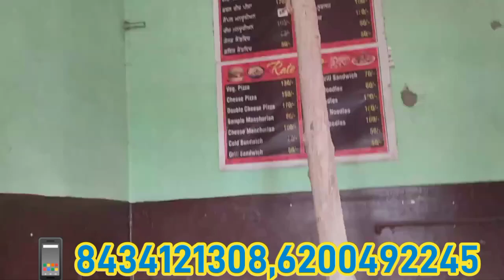lanter uthane Wala thekedar lanter uthane wale thekedar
lanter uthane wale thekedar#lanter Lanter uthane wala thekedar housedesign lanter house lifting#lanter uthane wala thekedar thekedar Lanter uthane wala House Lifting And Shifting

house lifting and shifting in all india#
wale Mistri  लेंटर उठाने वाले ठेकेदार makan uthane wale .

thekedar- lanter uthane wala
ठेकेदार- लेंटर उठाने वाला
thekedar- makan (lanter) uncha ya down karne wala
thekedar- lanter uthane wala.जैक द्वारा किसी मकान या छत को ऊँचा या डाउन किया जाता है।
jack dwara kisi makan ya chhat ko uncha ya down kiya jata hai.

lanter uthane wala thekedar
लेंटर उठाने वाला ठेकेदार
lanter uthane wala mistry
लेंटर उठाने वाला मिस्त्री
lanter uthane wala machine
लेंटर उठाने वाला मशीन
lanter uncha karne wala thekedar
लेंटर ऊँचा करने वाला ठेकेदार
lanter uncha karne wala mistry
लेंटर ऊँचा करने वाला मिस्त्री
lanter uncha karne wala machine
लेंटर ऊँचा करने वाला मशीन
lanter down karne wala thekedar
लेंटर डाउन करने वाला ठेकेदार
lanter down karne wala mistry
लेंटर डाउन करने वाला मिस्त्री
lanter down karne machine
लेंटर डाउन करने वाला मशीन
lanter
लेंटर
 आप
makan uthane wala thekedar
मकान उठाने वाला ठेकेदार
makan uthane wala mistry
मकान उठाने वाला मिस्त्री
makan uthane wala machine
मकान उठाने वाला मशीन
makan uncha karne wala thekedar
मकान ऊँचा करने वाला ठेकेदार
makan uncha karne wala mistry
मकान ऊँचा करने वाला मिस्त्री
makan uncha karne wala machine
मकान ऊँचा करने वाला मशीन
makan
मकान
building uthane wala thekedar
बिल्डिंग उठाने वाला ठेकेदार9
building uthane wala mistry
बिल्डिंग उठाने वाला मिस्त्री
बिल्डिंग उठाने वाला मशीन
building uthane wala machine
building uncha karne wala thekedar
बिल्डिंग ऊँचा करने वाला ठेकेदार
building uncha karne wala mistry
बिल्डिंग ऊँचा करने वाला मिस्त्री
building uncha karne wala machine
बिल्डिंग ऊँचा करने वाला मशीन
building
बिल्डिंग
kothi uthane wala thekedar
कोठी उठाने वाला ठेकेदार
kothi uthane wala mistry
कोठी उठाने वाला मिस्त्री
kothi uthane wala machine
छत उठाने वाला ठेकेदार
chhat uthane wala thekedar
chhat uthane wala mistry
छत उठाने वाला मिस्त्री
chhat uthane wala machine
छत उठाने वाला मशीन
chhat uncha karne wala thekedar
छत ऊँचा करने वाला ठेकेदार
chhat uncha karne wala mistry
छत ऊँचा करने वाला मिस्त्री
chhat uncha karne wala machine
छत ऊँचा करने वाला मशीन
chhat down karne wala thekedar
छत डाउन करने वाला ठेकेदार
chhat down karne thekedar
छत डाउन करने वाला मिस्त्री
chhat down karne wala machine
छत डाउन करने वाला मशीन
छत
jack system
जैक
जैक सिस्टम
house lifting
house lifting and shifting
lifting system
house lifting system with jack
lifting system
lifting house
house lifting and shifting in all India service#bihar